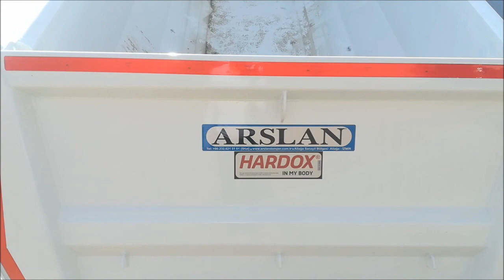AROCS 3342 K (6x4) KAMYON ÜZERİ 14 M3 HAVUZ TİP DMO DAMPERİ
ARSLAN DAMPER ÜRETİMİ MERCEDES BENZ AROCS 3342 K (6x4) KAMYON ÜZERİ 14 M3 HAVUZ TİP HARODX 450 DMO DAMPERİ.
Arslan Damper Mak. San. Tic. Ltd. Şti. Ürünlerine ait videolar